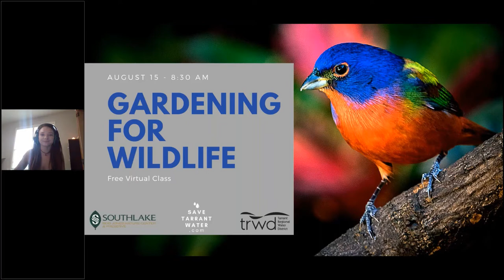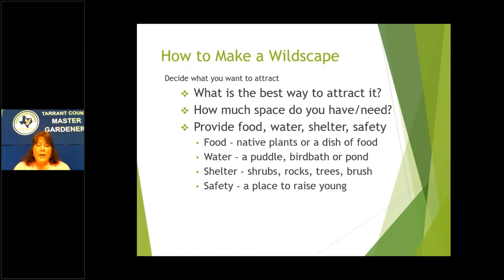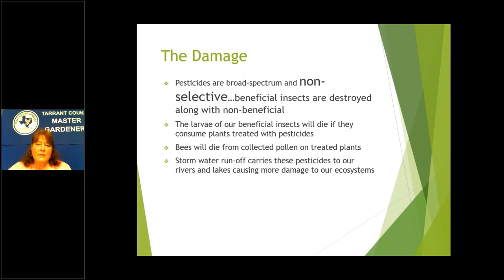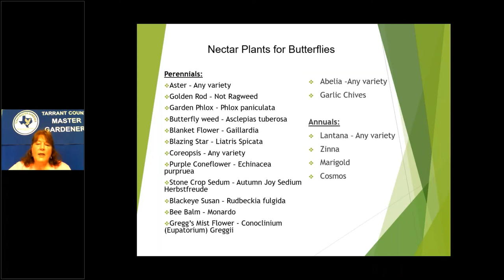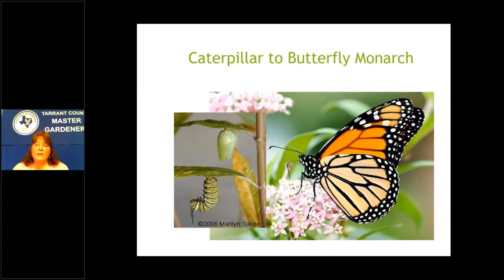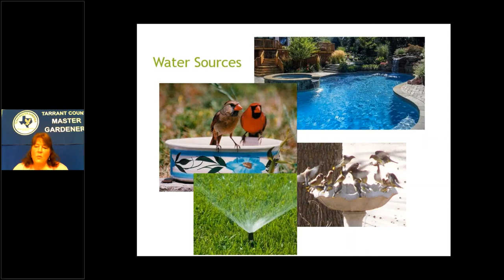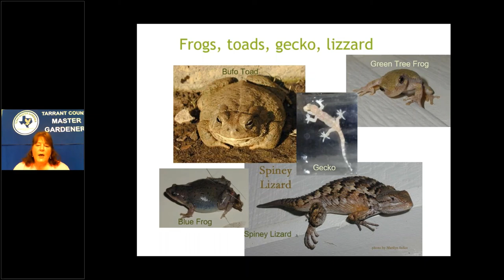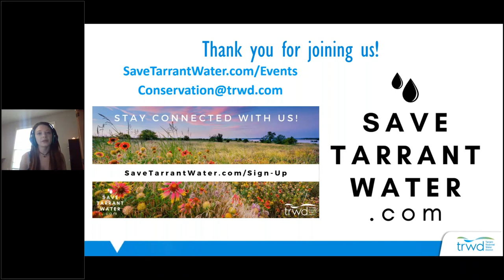Gardening for Wildlife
Learn about the best plants to plant and features to install to attract butterflies, bees, and birds to your North Texas yard. Then hear about some of the other cool Texas critters that might come to your yard!

This virtual class was recorded on August 12, 2020. The speaker is Wanda Stutsman, Tarrant County Master Gardener.

Visit SaveTarrantWater.com/events to learn about future live events with TRWD Conservation!